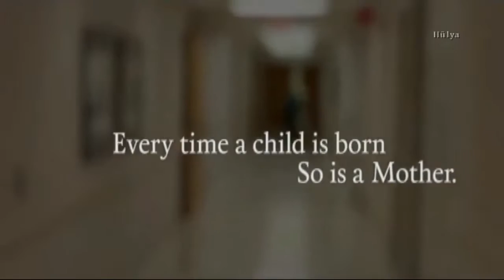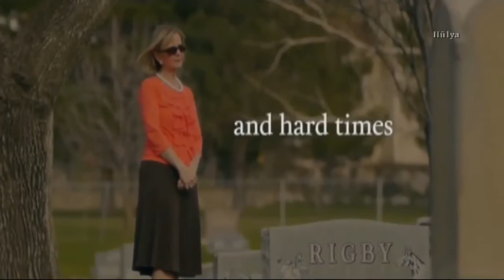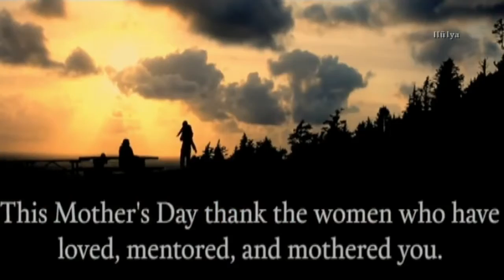❤Thank you, Mom! (To Every Mother)❤✿